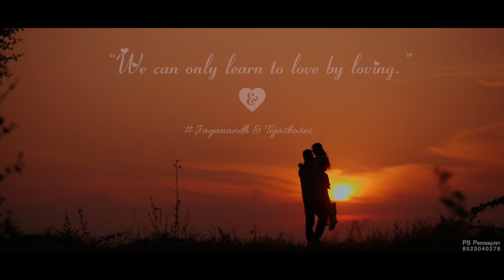jay@teju pre-wedding shoot